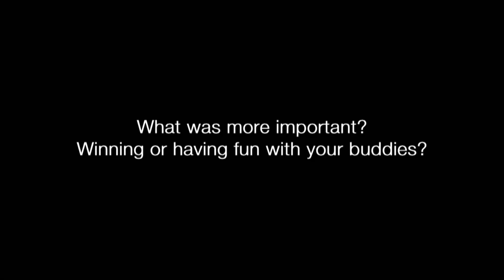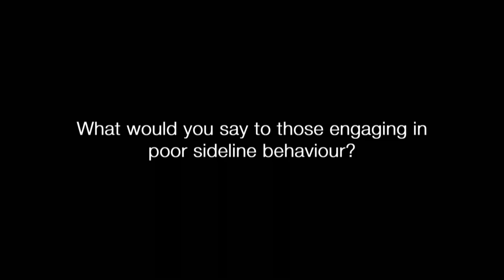Let Kids Be Kids - The Icons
Watch some of New Zealand's most revered sportsman talk straight from the heart and remind us all to let kid be kids when they are playing sports